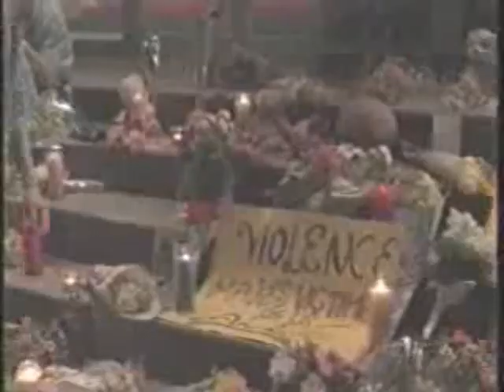Ninteen Mintues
This was my Summer Reading Project for my school where you had to make a movie trailer for a book you read over the summer. I choose to read Nineteen Minutes by Jodi Picoult (I recommend everyone read it). Some of the sounds are off as well as some names but I think it came out pretty well with what I had to work with and what I was trying to convey. I don't own most of the videos as they are from the-n, CTV, Disney, and paramount. And just to let everyone know this is not a real movie trailer it is a project.